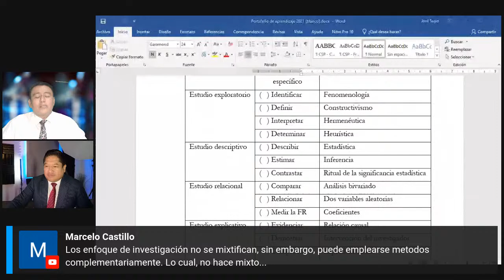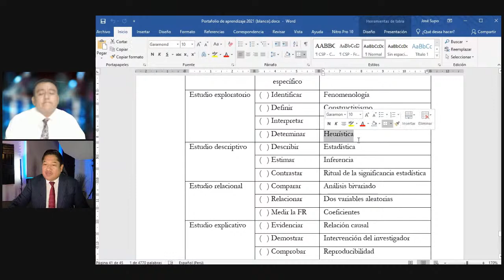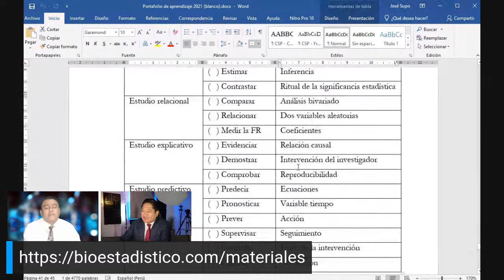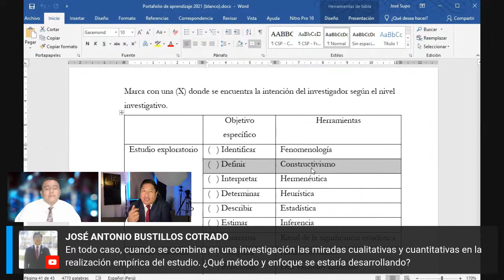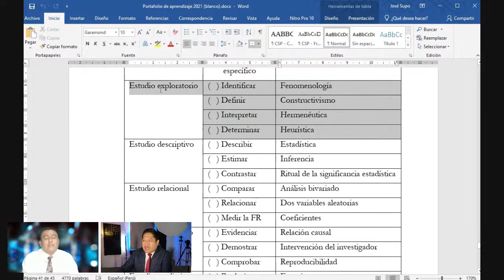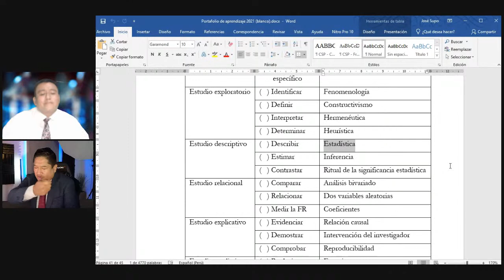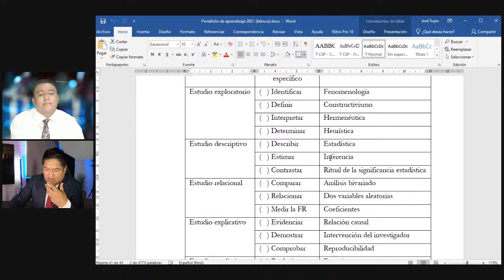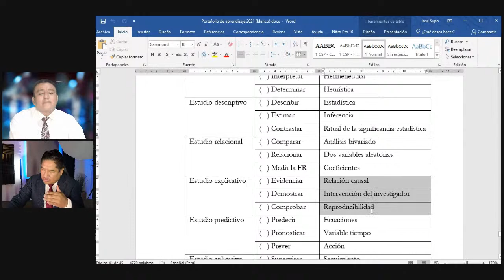Los métodos mixtos (MMS) ¿Existen?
Diplomado en Estadística e Investigación

01. TAXONOMÍA | Taxonomía de la investigación
1. Tipos de investigación
2. Niveles de investigación
3. Diseños de investigación